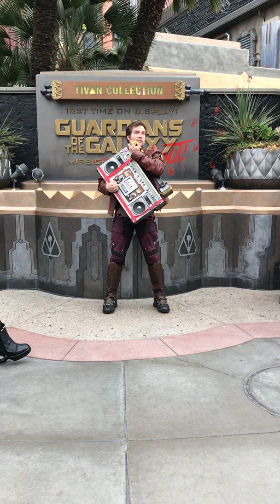Guardians of the Galaxy: Awesome Dance Off! - Disney California Adventure 4/28/19 full show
Guardians of the Galaxy: Awesome Dance Off! - Disney California Adventure 4/28/19 perform full show

If you enjoyed this video, please check out my feature on this show on my site: